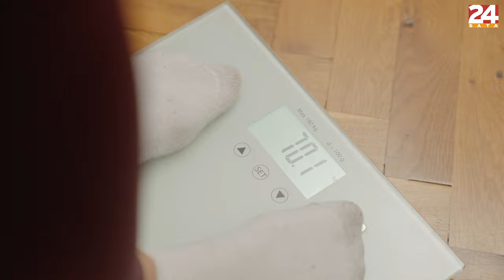Nakon što su pojeli sve slatkiše: 'Daj se pogledaj, moramo smršaviti!' | MUŠKARCI I ŽENE NAOPAČKE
Početak je godine i on i ona su klasično nakon blagdana 'utovljeni' i leže na kauču, jedu i gledajui TV. Njoj na pamet padne ideja da krenu vježbati! Odlaze na vagu i šok! Kreće tjedan dana kaosa i režima koji je ona odredila! Sad idu opet na vagu i opet šok! Jel moguće da žene teže gube kile od muškaraca? Ma vježbanje zapravo deblja, ali on je ipak uspio prevariti sistem.